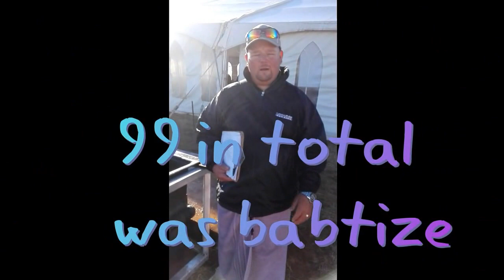MMC KAROO 2016